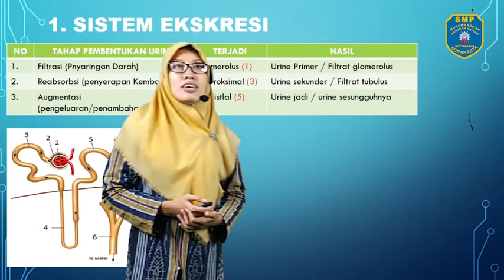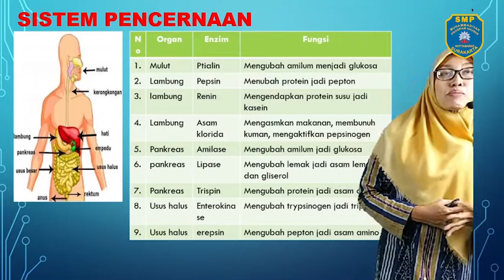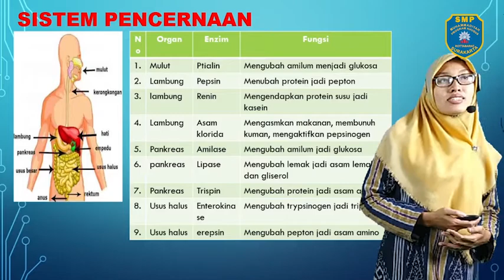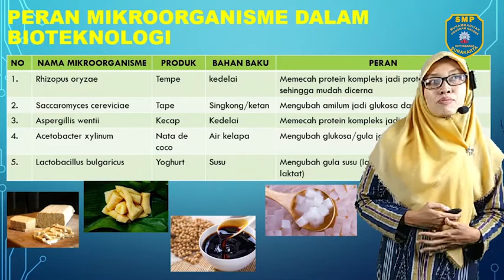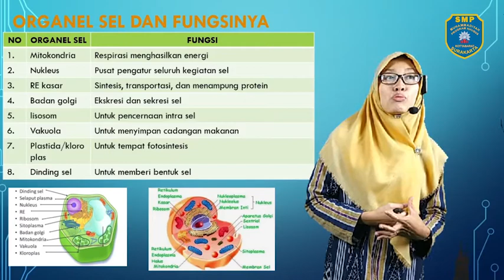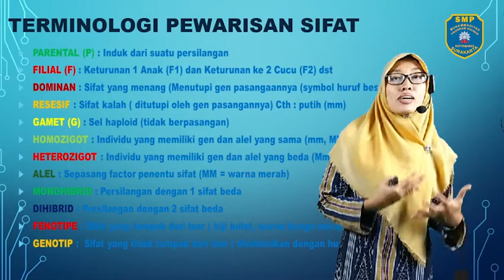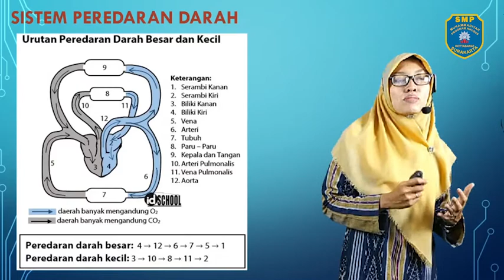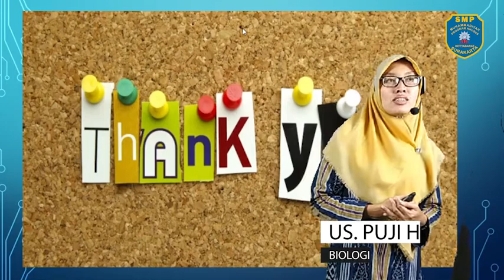Bahan Ajar Daring "IPA - Batasan Materi UAS 2021" SMP - Ustadzah. Puji H. S.Pd